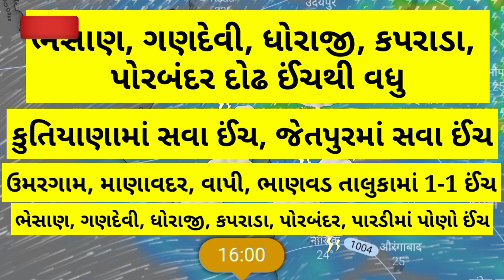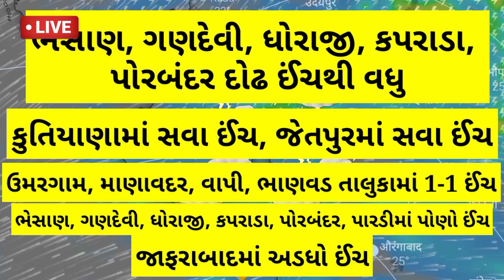ગુજરાતમાં કાલે ભૂક્કા 🔴 Live: હવામાનની ભારે આગાહી, cyclone update, weather forecast/ khedut dyniya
વરસાદનો વરતારો: ચોમાસું નબળું કે સારું? અંબાલાલ પટેલની આગાહી, weather forecast/ khedut dyniya

વાવણીના વરસાદની ફાઇનલ આગાહી| વાવાઝોડું | અતિભારે વરસાદની આગાહી | ચોમાસું 2023 | Gujarat Monsoon 2023

2000નો હપ્તો+તારીખ: વાહન ચાલકો, પાન, આધાર, 4 કલાક ભારે, ચોમાસું/ khedut duniya

ચોમાસાની ધમાકેદાર એન્ટ્રી: અંબાલાલ પટેલની આગાહી, cyclone update, weather forecast/ khedut dyniya

અતિભારે વરસાદની આગાહી: અંબાલાલ પટેલની આગાહી, cyclone update, weather forecast/ khedut dyniya

જૂની રીતથી વરસાદનો વરતારો: દુકાળ પડશે કે સારું ચોમાસું? અંબાલાલ પટેલની આગાહી, cyclone update, weather forecast/ khedut dyniya

અતિભારે વરસાદ, અંબાલાલ પટેલની આગાહી, cyclone update, weather forecast,

ગુજરાતમાં ગાજવીજ સાથે ધોધમાર વરસાદની આગાહી | માવઠું | વરસાદ ના સમાચાર 26-6-23 | weather news

ગુજરાતમાં માવઠાના વરસાદની આગાહી | 26/6/2023

TV9 Gujarati LIVE | Cyclone Biparjoy LIVE Updates | Gujarat Cyclone | Monsoon 2023 | Ambalal Patel

બીપયજોય વાવાઝોડાની આગાહી પરેશ ગોસ્વામી = Vavazoda Ni Aagahi Paresh Goswami

ખેડૂતો માટે મોટા સમાચાર | ખેતીલક્ષી યોજના | હવામાન સમાચાર | વરસાદ ની મોટી આગાહી | મોટી આગાહી | વરસાદ ની આગાહી | weather | ખેડૂત સહાય | ખેડુતોનુ દેવુ માફ થસે